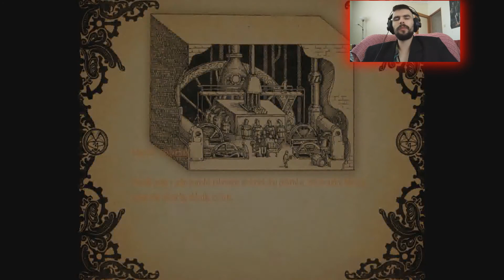VIC VEPŘÚ Amnesia a Machine For Pigs part 8 (sk koment)*1080p